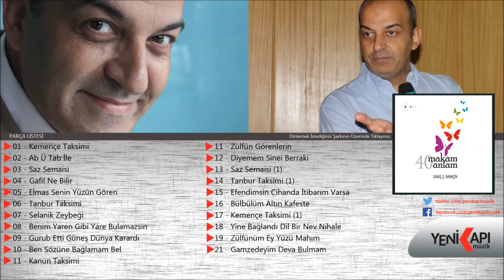Savaş Ş. Barkçin - Ab Ü Tab İle (Official Video)